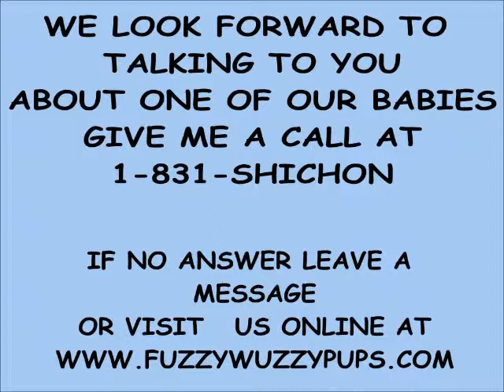Meet Katie & JoJo they are just 8 weeks old in this video. Sweetest puppies you willl ever meet.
Meet Katie and JoJo they are the sweetest furkids you will every meet.